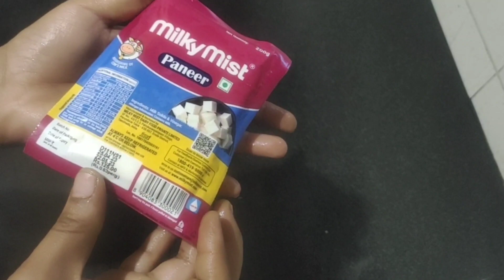ಸಂಜೆ 6 ರಿಂದ ನನ್ನ ಅಡುಗೆ ಕೆಲಸಗಳು start ಆದ್ರೆ ರಾತ್ರಿ 10 ಕ್ಕೆ ಕೆಲಸ ಮುಗಿಯುವುದು/night routine vlog